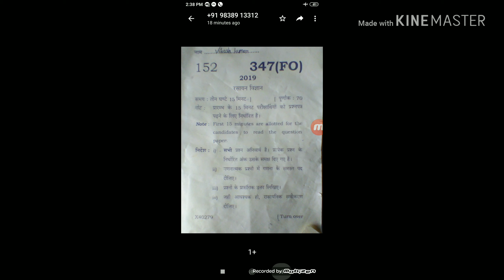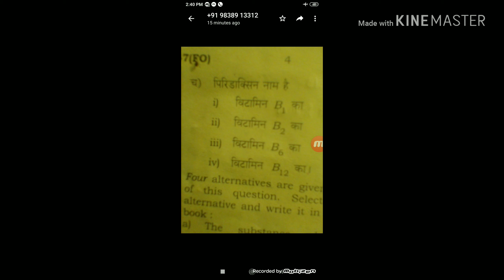Answer key class 12 Chemistry code 347(FO) || up board chemistry 12tg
answer key 347 (FO) class 12 up board ke lia
yha se aap mila sakte h or plz btaye ke aapke kitne no aaye h or bhe hmne video 2 dal rakhe h jisme answer key h to agar aap ne vo nhe deke to plz dekhe

tq